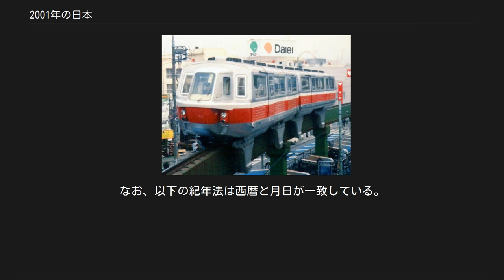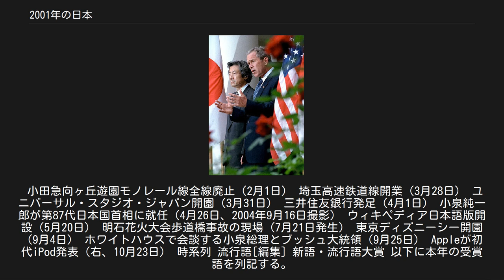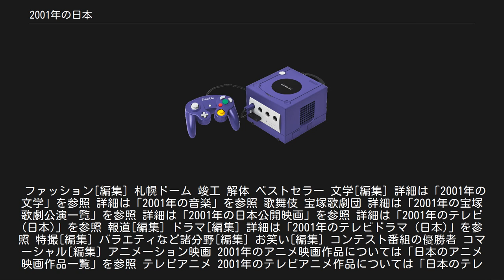2001年の日本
2001年の日本（にせんいちねんのにほん）では、2001年（平成13年）の日本の出来事・流行・世相などについてまとめる。
詳細は「新語・流行語大賞」を参照 米百俵・聖域なき改革・ワイドショー内閣などの「小泉語録」が新語・流行語大賞の年間大賞を受賞した（その他の受賞語は後節「流行語」も参照）。
 「今年の漢字」も参照 「戦」・・・世界情勢では、アメリカ同時多発テロ事件の発生と対テロ戦争の始まり、さらにその一環として開始されたアメリカ主導によるアフガニスタンの侵攻などテロや戦闘が絶えなかった。
また、日本国内でもリストラや失業、狂牛病との戦いなど生活の場が戦場と化し、政治においても小泉内閣の構造改革をめぐる抵抗勢力との戦いなどが注目された。
 小田急向ヶ丘遊園モノレール線全線廃止（2月1日） 埼玉高速鉄道線開業（3月28日） ユニバーサル・スタジオ・ジャパン開園（3月31日） 三井住友銀行発足（4月1日） 小泉純一郎が第87代日本国首相に就任（4月26日、2004年9月16日撮影） ウィキペディア日本語版開設（5月20日） 明石花火大会歩道橋事故の現場（7月21日発生） 東京ディズニーシー開園（9月4日） ホワイトハウスで会談する小泉総理とブッシュ大統領（9月25日） Appleが初代iPod発表（右、10月23日） 時系列 流行語[編集] 新語・流行語大賞 以下に本年の受賞語を列記する。
ファッション[編集] 札幌ドーム 竣工 解体 ベストセラー 文学[編集] 詳細は「2001年の文学」を参照 詳細は「2001年の音楽」を参照 歌舞伎 宝塚歌劇団 詳細は「2001年の宝塚歌劇公演一覧」を参照 詳細は「2001年の日本公開映画」を参照 詳細は「2001年のテレビ (日本)」を参照 報道[編集] ドラマ[編集] 詳細は「2001年のテレビドラマ (日本)」を参照 特撮[編集] バラエティなど諸分野[編集] お笑い[編集] コンテスト番組の優勝者 コマーシャル[編集] アニメーション映画 2001年のアニメ映画作品については「日本のアニメ映画作品一覧」を参照 テレビアニメ 2001年のテレビアニメ作品については「日本のテレビアニメ作品一覧 (2000年代 前半)2001年（平成13年）」を参照 OVA 2001年のOVA作品については「日本のOVA作品一覧」を参照 コンピューターゲーム[編集] 「Category:2001年のコンピュータゲーム」も参照 ゲームボーイアドバンス ニンテンドーゲームキューブ アーケードゲーム テレビゲーム 携帯型ゲーム 開設 「2001年のスポーツ」も参照 プロ野球 高校野球 Jリーグ 詳細は「2001年のJリーグ」を参照 天皇杯全日本サッカー選手権大会 大相撲 幕内最高優勝 マラソン[編集] 詳細は「2001年の日本競馬」を参照 JRA主催7大競走優勝馬 「2001年#誕生」および「Category:2001年生」も参照 「訃報 2001年」を参照